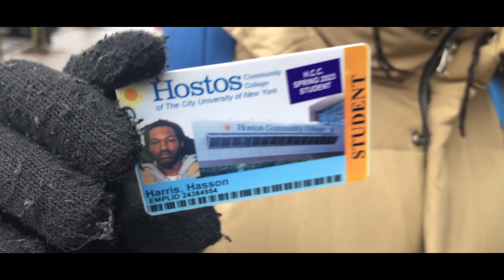DMC from Run-DMC partners with fashion brand BBFLY!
DMC from the legendary Hip Hop group RUN-DMC wrote an EXCLUSIVE rhyme for our brand addressing mass incarceration. We fused that rhyme into our designer fashion pattern and created this one-of-a-kind bandana to launch the brand.

BBFY - "A HIP HOP RESPONSE TO MASS INCARCERATION"
Celebrity rhymes addressing mass incarceration infused into a fashion line.
BBFLY donates 20% of its profits to provide the Marlon C. Williams Education Scholarship to formerly incarcerated teens. This past January 2023 we sent our recipient (Hasson Smith) to Hostos College in the Bronx, New York! As we celebrate this we continue on the path to blessing others.

Each designer bandana is priced at $40